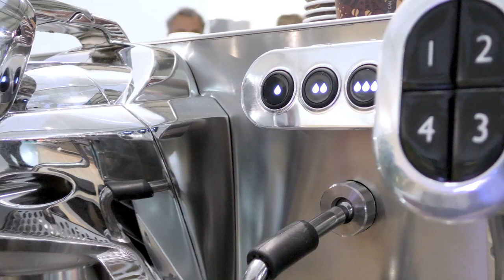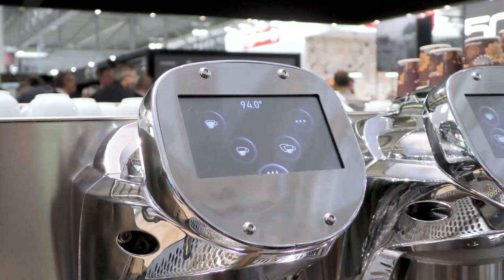Intervista a Luigi Morello del Gruppo Cimbali a Host 2019